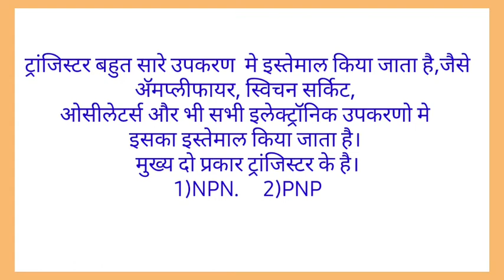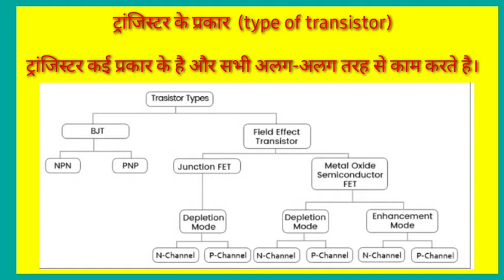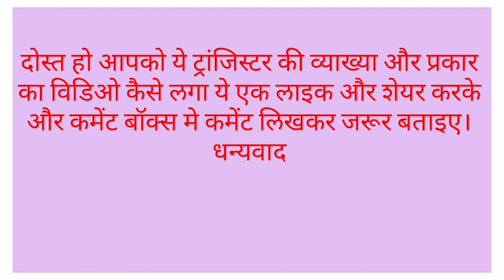Transistor / Transistor explained / Transistor definition /ट्रांजिस्टर कि व्याख्या और प्रकार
दोस्तों मैने इस टाॅपीक मे ट्रांजिस्टर की व्याख्या और उसके कितने प्रकार है ये बताने की कोशिश की है और npn और pnp ट्रांजिस्टर कि व्याख्या बताई है मुझे  उम्मीद है कि ये विडिओ आपको पसंद आयेगा धन्यवाद।

ओहमचा नियम मराठीत